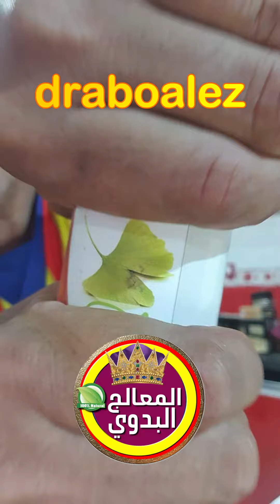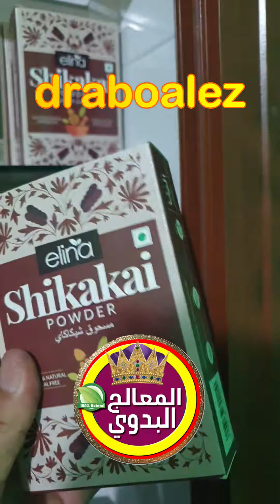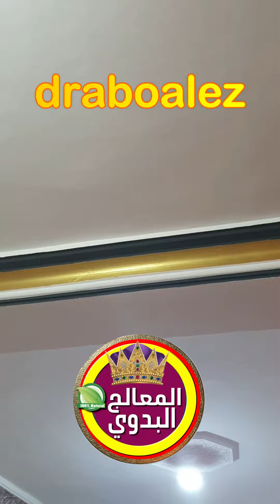حلقة قوية و ترفيهية بودكاست124 المعالج البدوي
و الاشتراك الملكي بالقناة للشخصيات الهامة بالمجتمع هنا و لطلب الاعشاب و بخور و زيوت فك السحر و خلطاتي شحن للسعودية فقط رسالة و لا تتصل واتس اب 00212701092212 أو 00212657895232
اذا بتحبوا تعاونوني جزاكم الله خيرا ارسل لي و لأسرتي عبر باي بال
و ابث هنا :